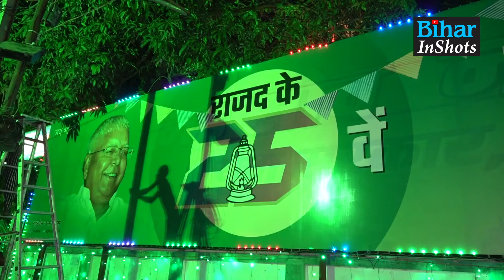Tejashwi Yadav ने RJD के Silver Jubilee के मौके पर बताया, बचपन में दोनों भाई क्या करते थे?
BiharInShots: राजद के 25वें स्थापना दिवस पर क्या बोले तेजस्वी यादव, दोनों भाइयों के बचपन की कौन सी बात बताई? देखिए वीडियो...| Bihar Inshots